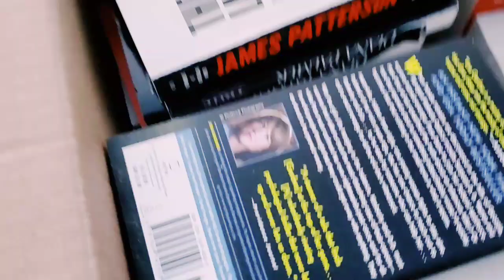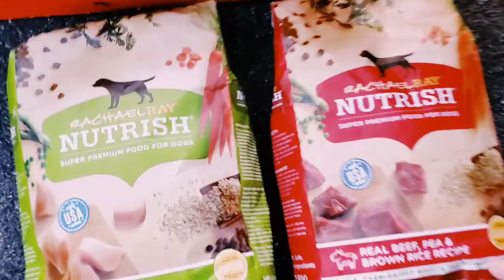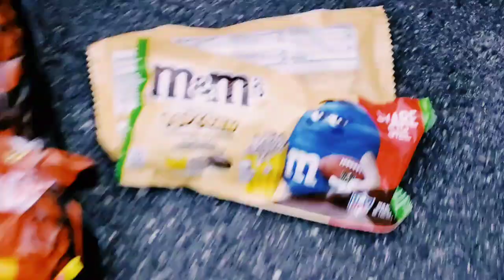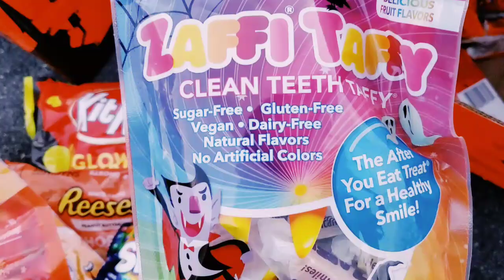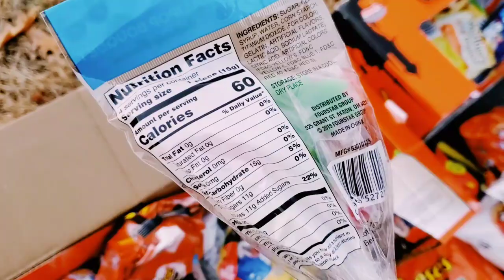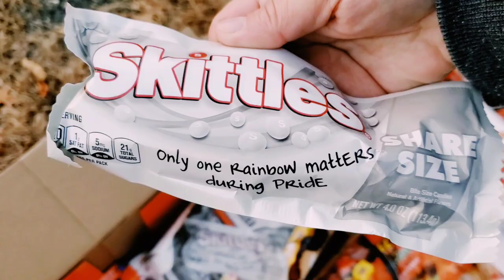DUMPSTER DIVING * HAUL HUNDREDS OF DOLLARS IN THE TRASH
Its very sad with the State of the World today that Big Business could not donate these items to those in need. This is just 1 Dumpster and only Half of what I could of taken. I do appreciate this store for not destroy the items as some other stores do. Making the items completely worthless. Dumpster Diving happens all over the world. There is a very large Community of Divers some Dive for Financial Reason some Dive to Help save our Planet from all these items going to our Landfills. Some Dive to Donate and some Dive for all the reasons combined.